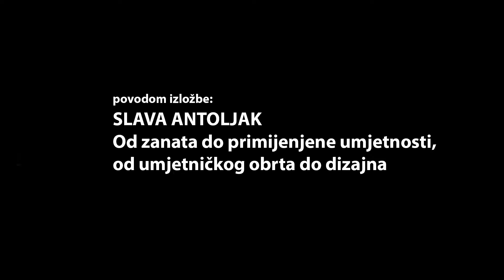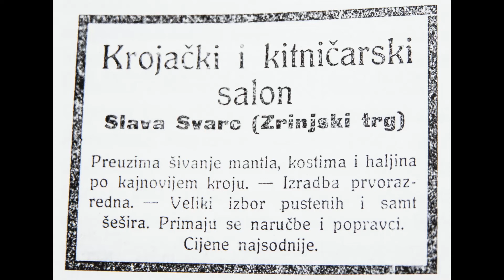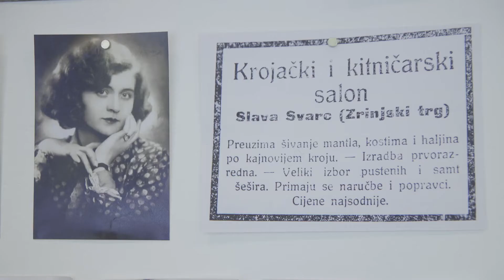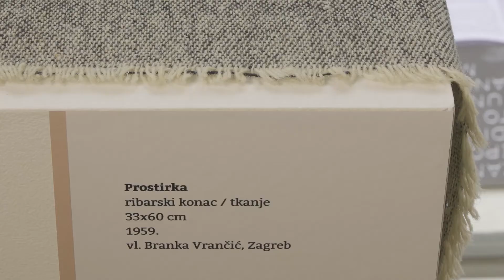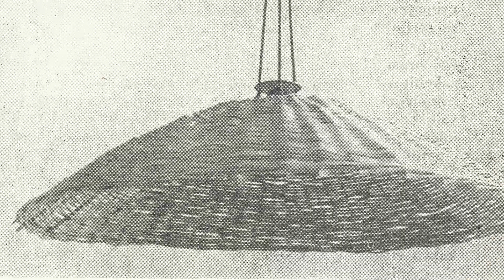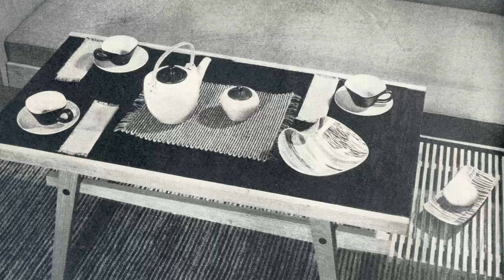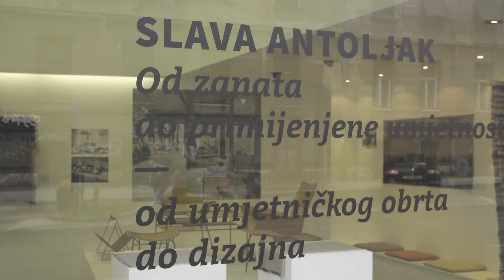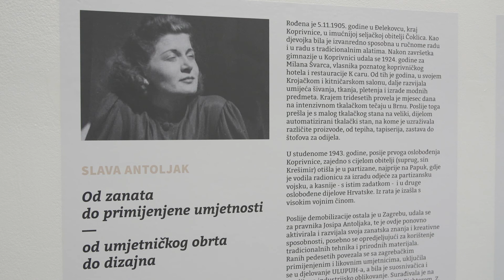Dizajn.tv: MARIJAN ŠPOLJAR O SLAVI ANTOLJAK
MARIJAN ŠPOLJAR O SLAVI ANTOLJAK
autorica: Ora Mušćet
urednik: Marko Golub
snimatelj i montažer: Miran Krčadinac
produkcija: Hrvatsko dizajnersko društvo / 2021.

Program Dizajn.tv financiran je sredstvima Ministarstva kulture i medija Republike Hrvatske
Izložbeni i diskurzivni program HDD galerije sufinanciran je sredstvima Zaklade Kultura nova, Gradskog ureda za kulturu Grada Zagreba i MInistarstva kulture RH.